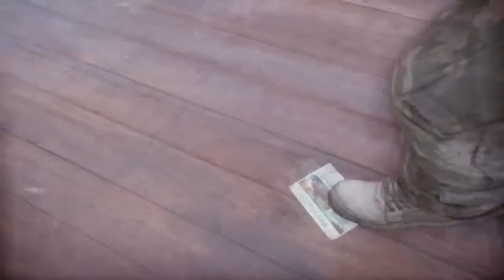Walkthrough #2 The Division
Sorry it's running late. Didn't realize I took too long playing this part of the game. But I'm getting around it.